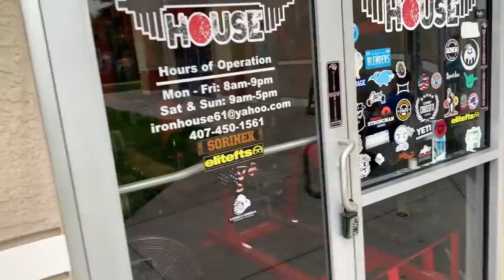DE LAMBORGHINI NA GRINGA